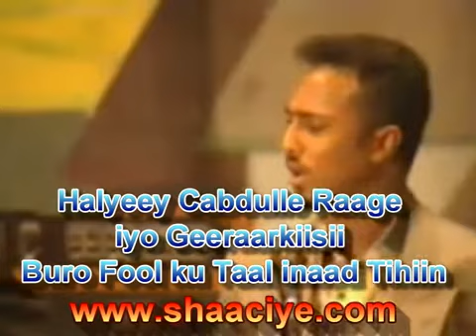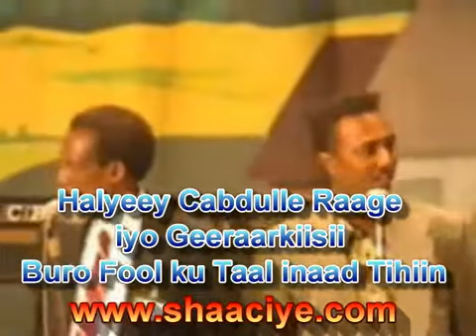Cabdulle Raage Shirib Guurow Gableey